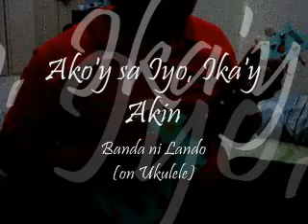ako'y sayo, ika'y akin - ukulele cover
iaxe cover on ukulele by: Banda ni Lando